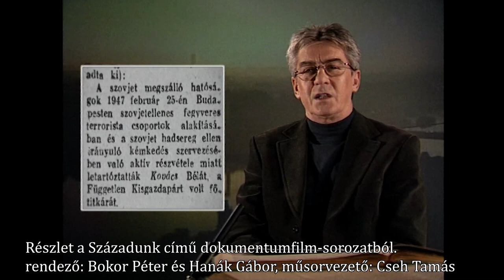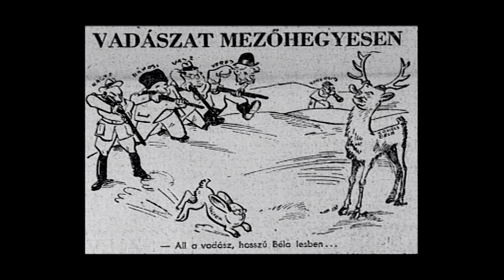Kovács Béla, volt független kisgazdapárti képviselő letartóztatása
Köztársaság-ellenes összeesküvés, Kovács Béla, volt független kisgazdapárti képviselő letartóztatása

Részlet Bokor Péter és Hanák Gábor Századunk című ismeretterjesztő sorozatából, 2001.